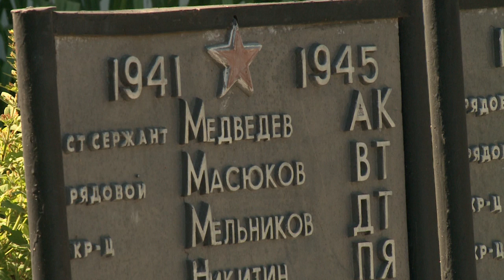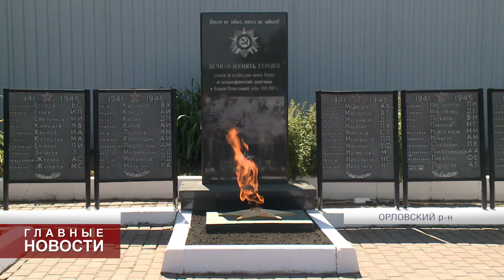У братского захоронения в Пугачевке Орловского района в пятницу зажгли огонь памяти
Медведев, Масюков, Мельников, Никитин... Перечисление фамилий погибших "за Родину!" может занять долгое время. Имена 131 бойца Красной Армии выбиты на братском захоронении в деревне Пугачевка Орловского района.